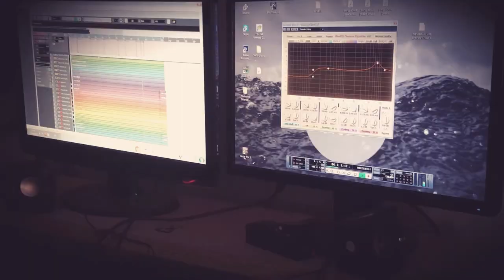waterman studio האולפן של אלון וסרמן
הפקה ועיבוד מוסיקלי לשירים מקוריים וקאברים
עבודות סאונד
הקלטות
מיקס מסטר